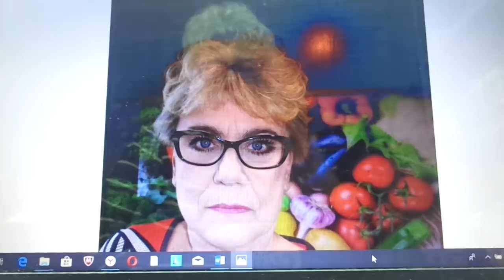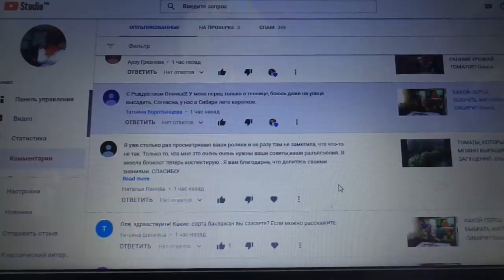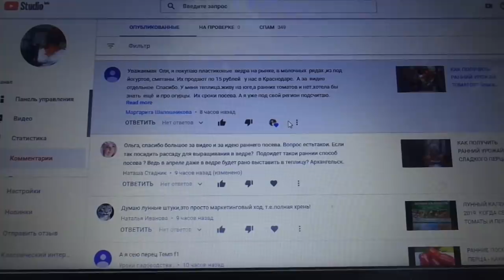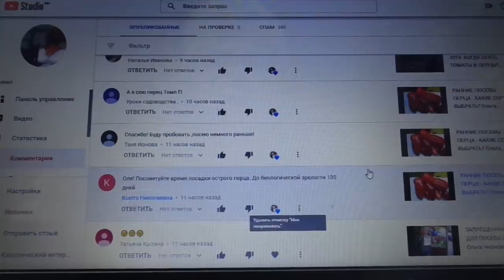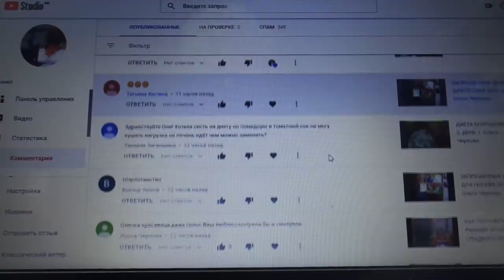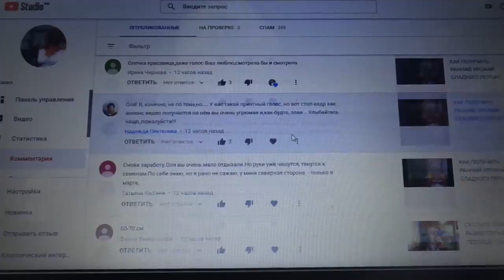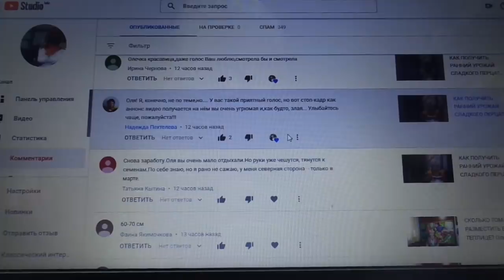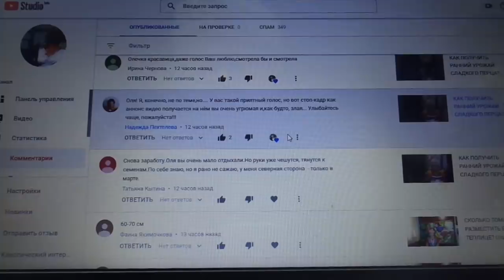ОТВЕЧАЮ НА ВАШИ ВОПРОСЫ. 6 января. Ольга Чернова.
Приближается посевная 2019. Как всегда в это время на мой канал ЮТУБ приходит очень много вопросов от зрителей.
В этом видео я отвечаю на ваши вопросы.